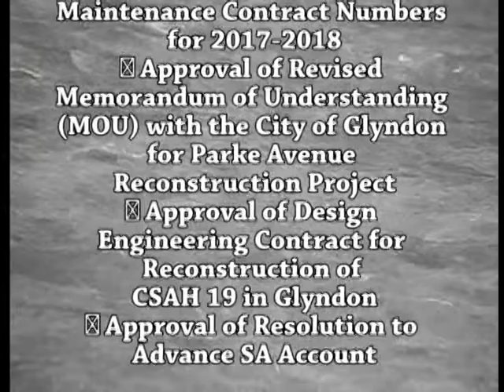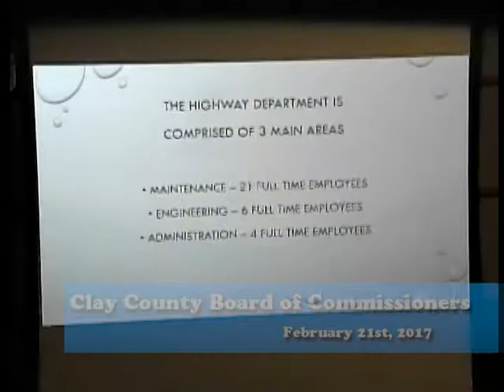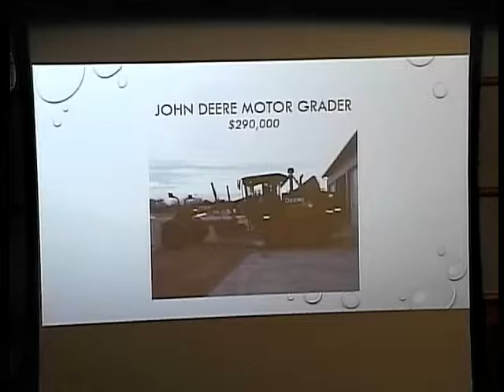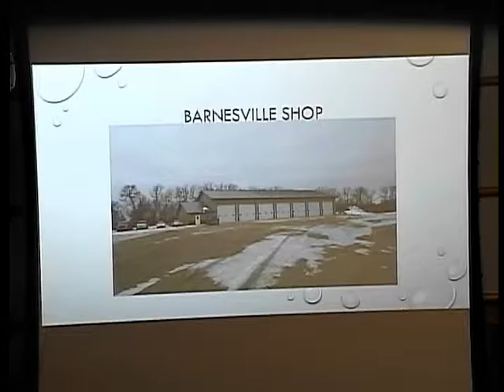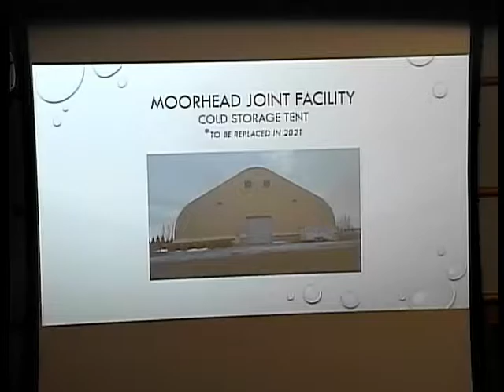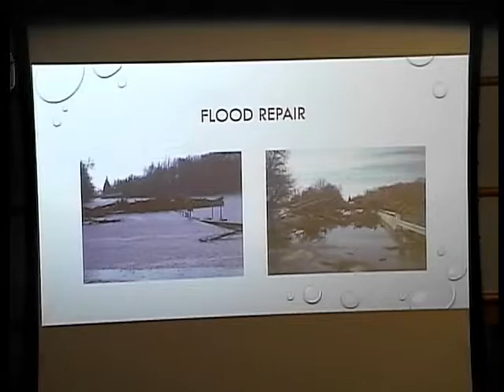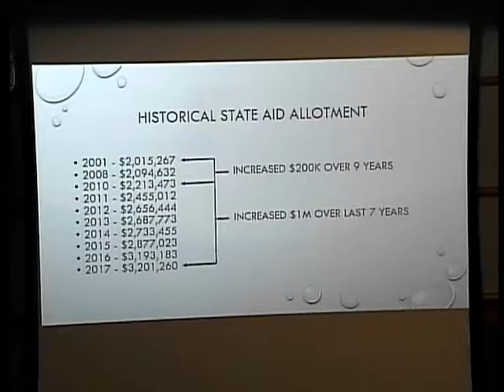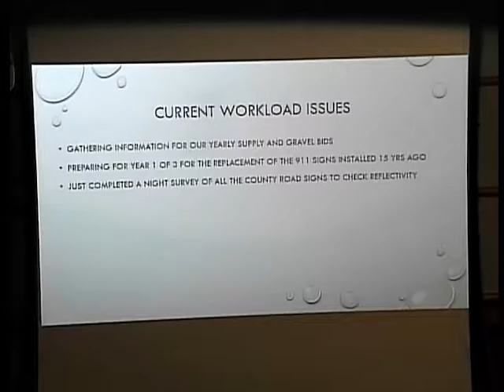B170221A -02/21/17 - Clay County MN Board of Commissioners